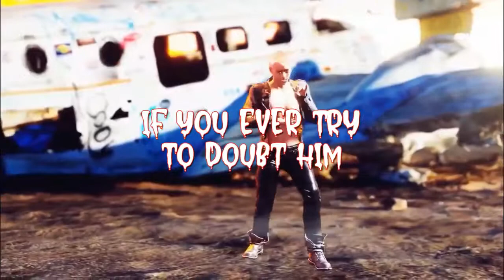'Danger' - obSCENE Stealers ft. DERAJ - Lyric Video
How To Get Your Music Into The Music Industry?"
obSCENE Stealers’ first single “Danger,” featuring the unique and powerful voice of Deraj, smashes hip hop barriers with driving guitars and pounding drums to the cadence of “Jericho.” Look out for more great collaborations dropping later this year.

obSCENE Stealers is Ken Lewis & Michael Maas!

Sync Music Business - How To Get In?